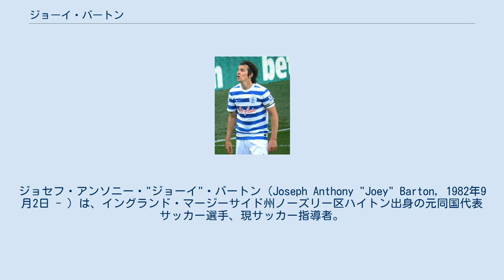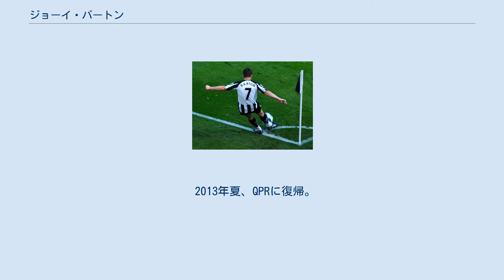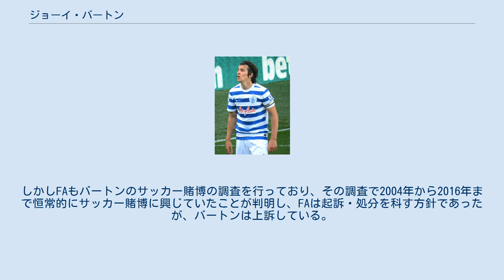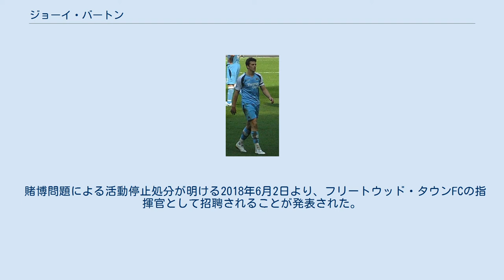ジョーイ・バートン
ジョセフ・アンソニー・"ジョーイ"・バートン（Joseph Anthony "Joey" Barton, 1982年9月2日 - ）は、イングランド・マージーサイド州ノーズリー区ハイトン出身の元同国代表サッカー選手、現サッカー指導者。
 マージーサイド州ノーズリー区のハイトンで、4人兄弟の長男として育つ。
14歳の時に両親が離婚し、屋根職人の父親と共にセントジョンの祖母の家で暮らした。
 憧れであるエヴァートンのユースチームに所属していたが、14歳の時に退団させられ、ノッティンガム・フォレストでトライアルを受けたが背が小さいという理由で落ちる。
15歳の時にエヴァートンの元スカウトマンの目にとまり、マンチェスター・シティのトライアルに合格する。
 マンチェスター・シティ所属時のバートン（2006-07シーズン） ユースチームで頭角を現し、ケヴィン・キーガン監督（当時）によって2002年11月のミドルズブラ戦でトップチームに抜擢される。
しかしこの時は起用されず、翌2003年4月5日のボルトン戦でデビューを飾る。
同月18日のトッテナム戦で初ゴール。
一気に頭角を現し、2003-04シーズンにクラブのヤングプレーヤー賞受賞。
マンチェスター・シティの若きタレントとして中盤のスタメンに定着した。
また、U-21イングランド代表の招集を受け、マケドニア、ポルトガル戦に出場し1ゴールを決める。
 4年目の2005-06シーズンには憧れのロビー・ファウラーがつけていた8番を受け継ぎ、クラブの象徴的存在に成長。
2006年冬にはミドルズブラ、2006年夏にはアーセナルやモナコ、2007年冬には故郷のクラブであるエヴァートンなど多くのクラブがバートンの獲得に関心を示したが、いずれも断り残留を選択した。
その一方、短気な性格が災いしピッチ外での問題行動（詳細）が目立つようになる。
 2007年2月、スペインとの親善試合でイングランド代表に初招集され、かつて公然と批判した相手であるフランク・ランパードとの交代で後半にピッチに登場し、代表デビューを果たした。
 2006-07シーズンは、チームが残留争いに巻き込まれる中で、バートンはチーム内トップの6ゴールを挙げる活躍をみせる。
ところが、2007年5月1日の練習中にチームメイトの元フランス代表MFウスマーヌ・ダボを複数回に渡って殴打し負傷させるという事件を起こす。
バートンは謹慎処分を言い渡され、シーズン終了後の放出が濃厚と報道された。
これを受けてニューカッスル、ウェストハム、サンダーランドが獲得に興味を示した。
 2007年6月14日、ニューカッスルに移籍。
番号は7番、契約期間は5年で、移籍金は580万ポンド（約14億円）。
キャプテンマークを巻いて臨んだ開幕前の練習試合で左足第5中足骨を骨折したため、開幕から出遅れて10月22日のトッテナム戦で移籍後公式戦初出場。
チームが低迷する中、サポーターに対してサム・アラダイス監督へのブーイングを止めるよう働きかけるが、かえって反発を買う結果に終わった。
 12月27日午前5時半、リヴァプール市内で暴行などの容疑で逮捕された。
すでに他2件の容疑で保釈中の身分であったこともあり、年越しを留置場で過ごすこととなった。
また、保釈後にアルコール依存症の治療を受けている。
翌年5月21日、前年末の暴行事件で禁固6ヵ月の判決を受け、刑務所に収監された。
6月にはウスマーヌ・ダボへ暴行を加えた事件で執行猶予4ヶ月の判決を受け、地域奉仕200時間に罰金刑を科された。
サポーターからは放出を願う意見が後を絶えず、ニューカッスルも放出を検討したが、マンチェスター・シティ時代の恩師でもあるケヴィン・キーガン監督の意向もあって残留となった。
 2008年7月28日、74日間の服役の後に模範囚として釈放される。
相次ぐ騒動から2008-09シーズンは絶望と思われていたが、8月30日のアーセナル戦で交代出場し、ブーイングの中でピッチに復帰。
9月にはウスマーヌ・ダボ殴打事件についてFAから12試合の出場停止（執行猶予付き）と2万5000ポンド（約480万円）の罰...